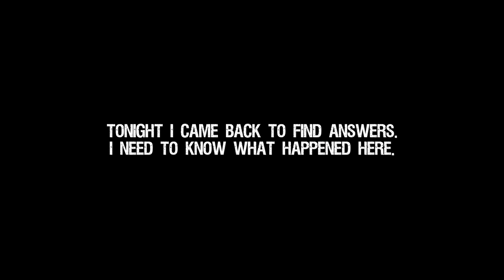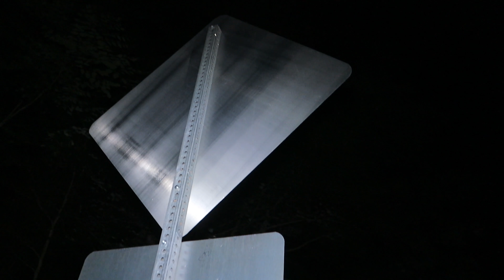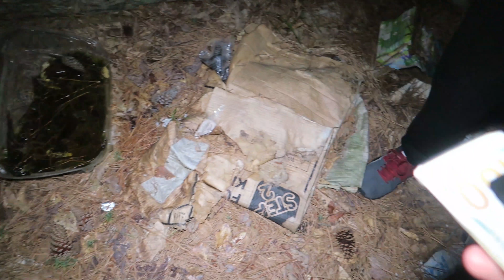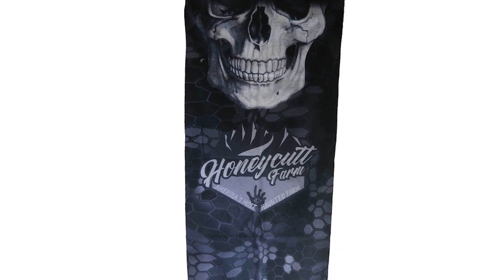BRIDE WAS FOUND ON THIS ROAD NIGHT BEFORE HER WEDDING **HAUNTED**